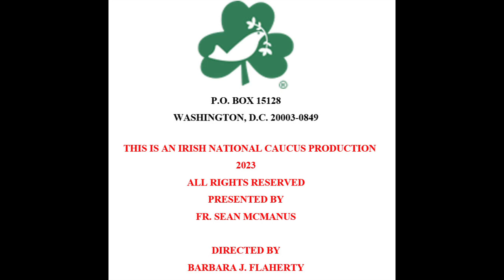45 YEARS LOBBYING THE U.S. CONGRESS FOR JUSTICE IN IRELAND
IRISH NATIONAL CAUCUS OFFICE OPENED 45 YEARS AGO ON DEC. 10TH HUMAN RIGHTS DAY